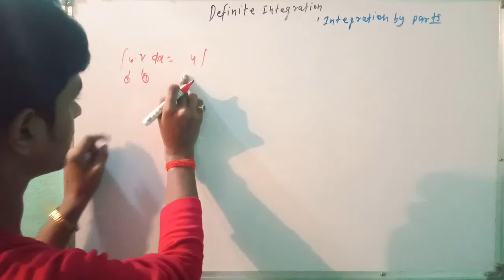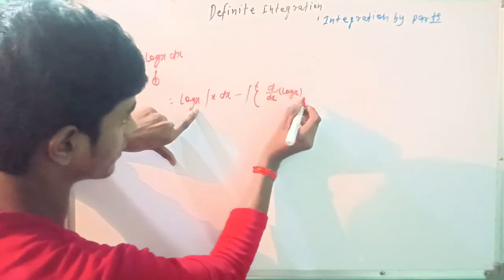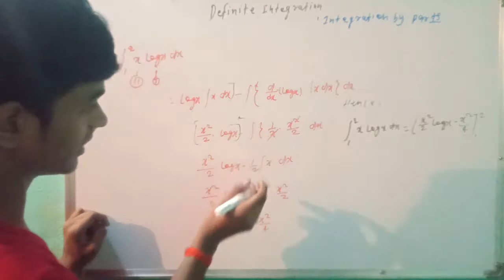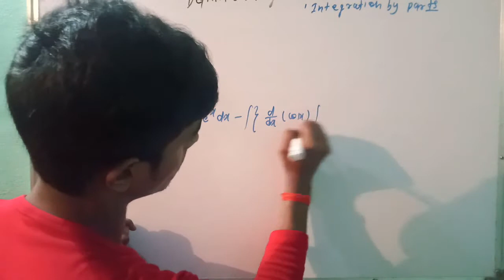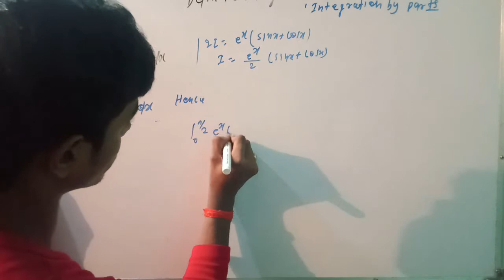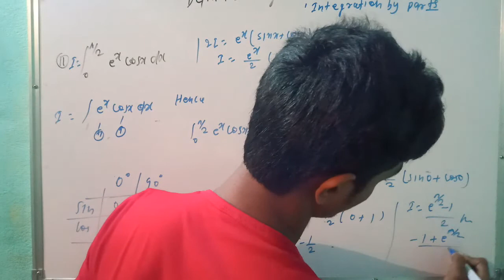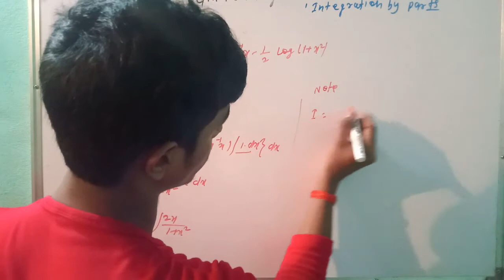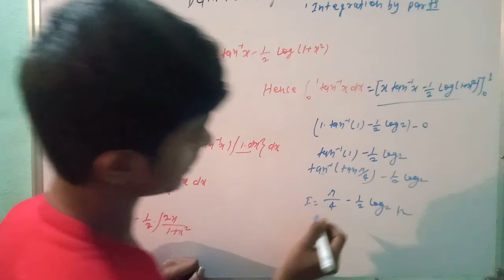DEFINITE INTEGRATION||INTEGRATION BY PARTS||TECHNICAL STAR ACADEMY||BY NITISH KUMAR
Definite Integration